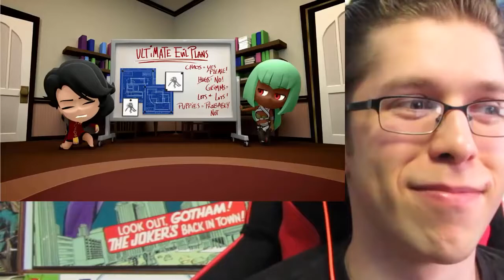RWBY Chibi – Episode 18 UltimaAlmighty REACTION!!!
NONE OF THIS IS MINE, I AM SIMPLY RE-UPLOADING. The Youtuber is UltimaAlmighty who has moved to Twitch after his channel deletion and RWBY Chibi is an animated web series and spin-off of RWBY produced by Rooster Teeth Productions.